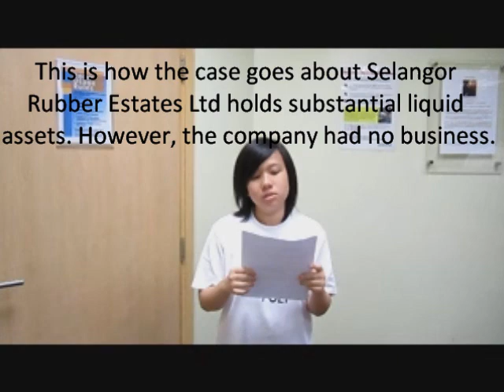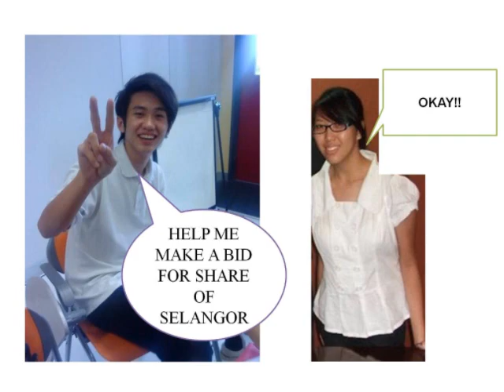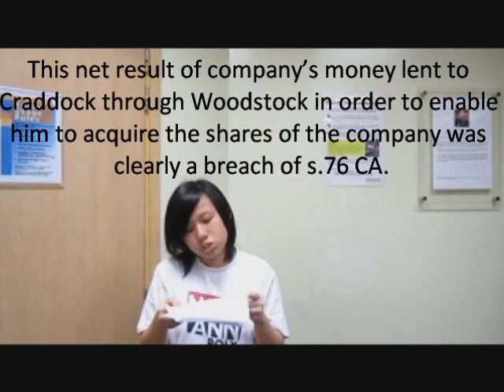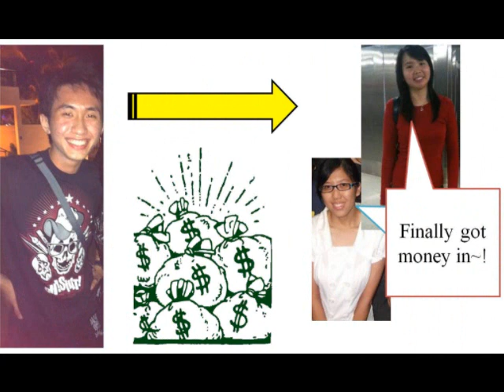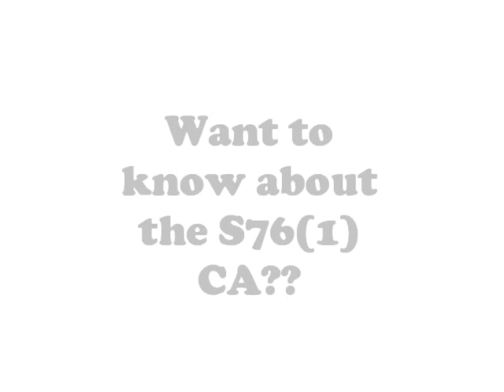CLSP - Selangor United Rubber Estates Ltd v Craddock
Elearning week Nov 2010 for CLSP.
Advice to plug in earphone. :)
Theme is Funny

Done by : Varon, Liting, Guan Liang, Xin Ning, Ming Rong
Class     : TA10
Tutor      : Ms Liu